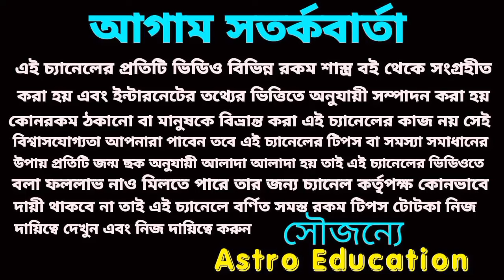16 January 2024 gift for 3 Rashi!